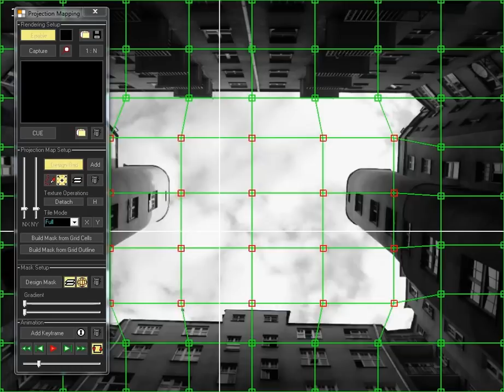TextMachine 3D Projection Mapping Keyframe Animation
Keyframe Animation Projection Mapping with TextMachine 3D V10 R2
TextMachine3D.com